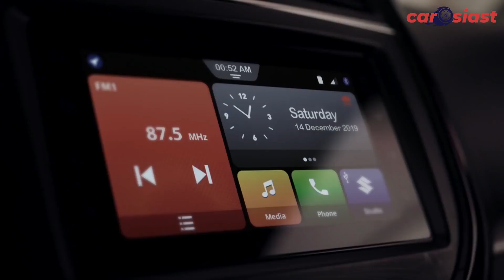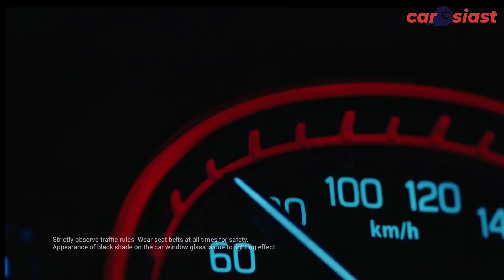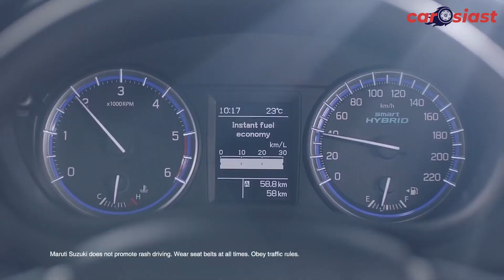Upcoming Four Maruti Suzuki SUV in India 2021 | Upcoming Maruti Suzuki cars in India 2021 | Hindi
Please ignore any mistake made by me, I will try to improve it soon in my next video

upcoming maruti suzuki cng cars in india 2021,
upcoming maruti suzuki car,
upcoming maruti suzuki diesel cars in india 2021,
upcoming maruti suzuki 7 seater cars in india 2021,